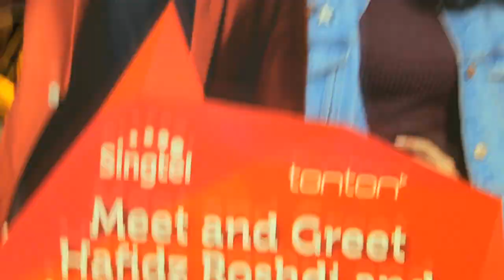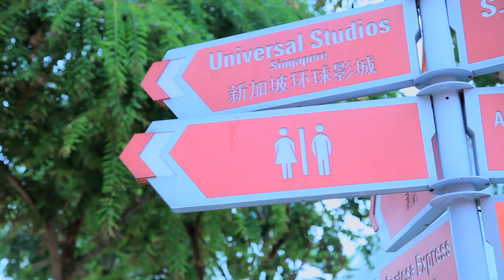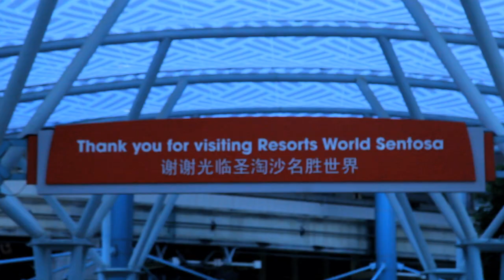Hafiz Roshdi & Wan Sharmila | Tonton X Singtel | VLOG | POP TV